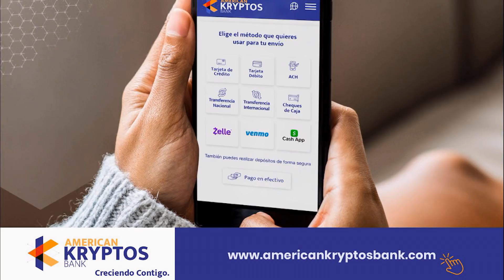Los gringos están con Guaidó - La Mañana de EVTV - 02/03/20 Seg 4